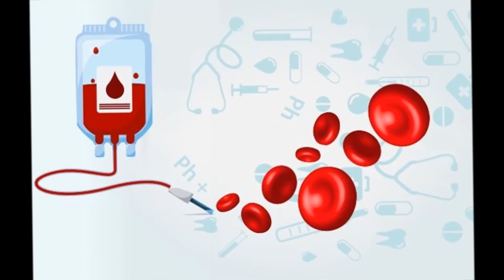COMO EMAGRECER COM SEMENTE DE UVA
Uva com semente emagrece e combate o câncer e emagrece além dos benefícios para prevenir doenças no sangue e bom também para os cabelos, veja os ingredientes para o emagrecimento.

Compre na minha loja e ganha pontos para trocar por produtos GRÁTIS

GRUPO PARA ARTESANATO, DIY, FAÇA E VENDA, BEBÊ REBORN, BONECA DE PANO...

GRUPO PARA MAMÃES, GESTANTES, TENTANTES...

MUNDO NOTÍCIAS
Notícias pelo mundo afora lindos e BIZARROS e arrepiantes!!!

VERSOS & FRASES
Mande recado e mensagens para amigos e INIMIGOS

NÃO ME MANDEM SPAM, BLOQUEIO SEM LER